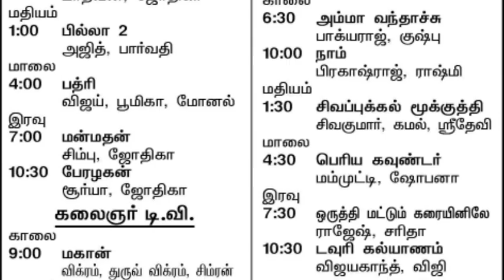Today Tv Movies Schedule! | 29 January 2023, Kanchana2, Manmadhan, Bhooloham, 7G Rainbow Colony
Thalapathy Vijay